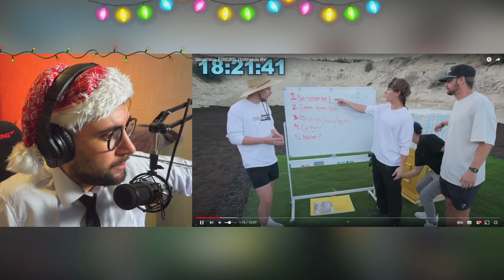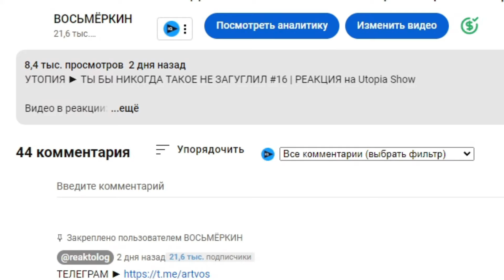MrBeast ► Защитишь $500,000, Получишь Их! | РЕАКЦИЯ на Мистера Биста